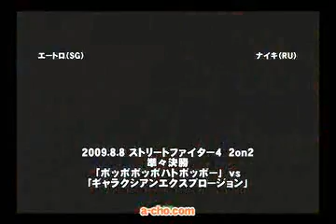Etro (Sagat) & Chiba (Ken) vs. Naiki (Rufus) & CYGNUS (Sagat)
8/08/09 A-cho